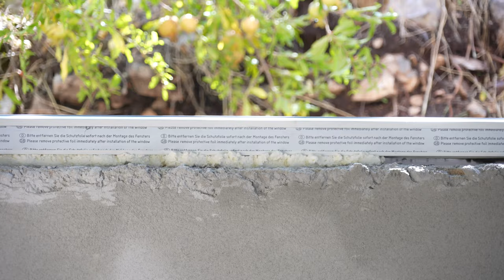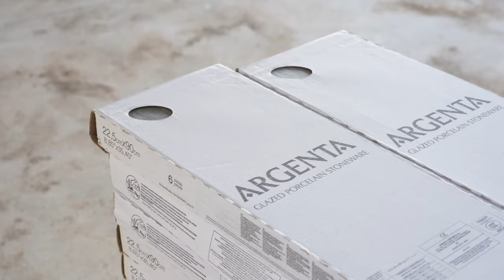Plaster, floor screeds, windows, paint & ceramic tiles🏠 [Montenegro Tower Construction Series #11]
📅 July 24th, 2022 ▶️ The house for the upcoming bar in late October is being worked on and this video shows the progress from July until September. Some very hot days in August made the progress a bit slower, but we managed to plaster the walls, put in the scree floor, install the windows and painted the walls. Not too much left now! Currently we are sitting out some rainy periods and afterwards we will hopefully finish up in time for the pre-opening on October 22nd.

⌛ Timestamps
0:00 Intro
0:09 Plaster
4:53 Floor screeds
6:55 Rain
7:54 Windows
9:50 Paint
11:27 Mountains
14:51 Ceramic tiles
17:55 Wrapping up

🌎 Hey! My name is Chris, a travel and guitar addicted German guy with over 100 visited countries. I'm using a 📷 Sony A7C Full-frame camera to shoot my videos.

Thanks to those great artists for offering their music free of charge! Music without link is coming from an Uppbeat licence 💕